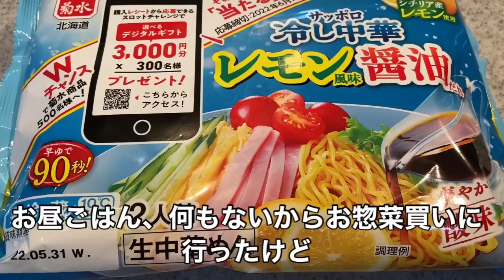【アラフィフvlog 】50代夫婦 そんなに忘れる？？🤔💧ってこと多すぎる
動画内でもよく言ってると思うんだけど
旦那さんってすごく物忘れが多いの💧

視聴者様も見ていて（あれ😅💧これ前にも言ってたなぁ🙄）ってことがよくあるかも🙏💦

気にせずスルーしてくださいませ😅🙏💦笑笑

いつもいいね👍コメント📝ありがとうございます☺️💗感謝💗